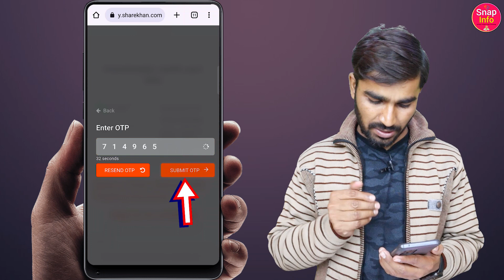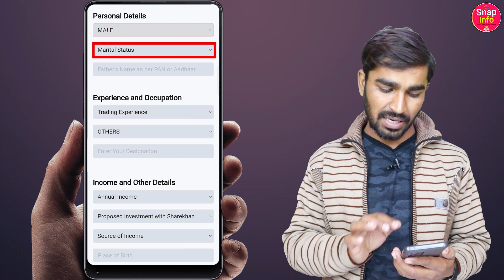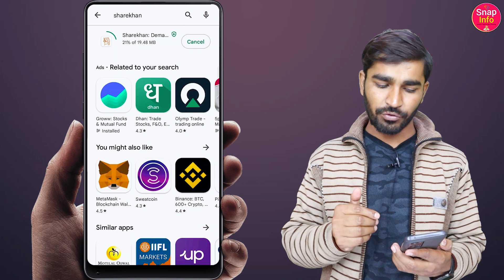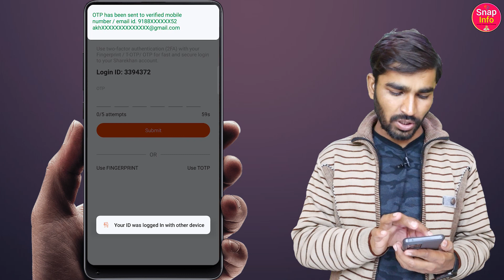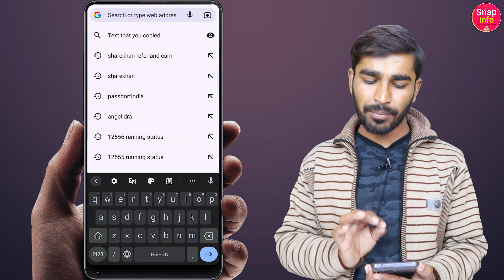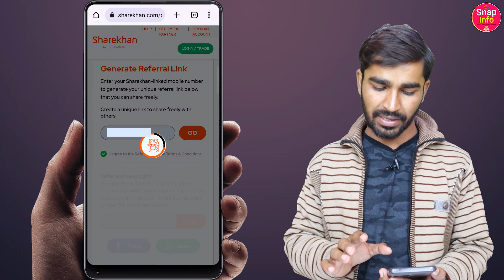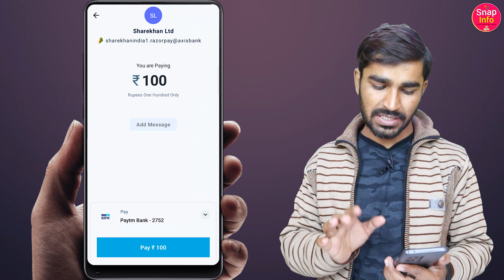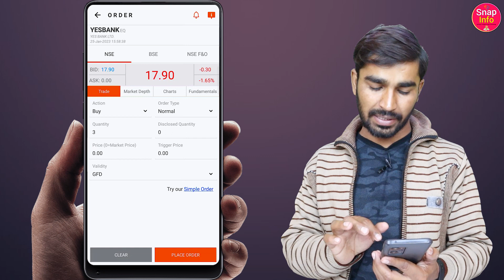sharekhan refer and earn | demat refer and earn | sharekhan demat account opening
Free Account Opening : Zero AMC

नीचे और भी Demat Account हैं उन्हें भी चेक कर सकते है। और पैसे कमा सकते हैं। धन्यवाद!!